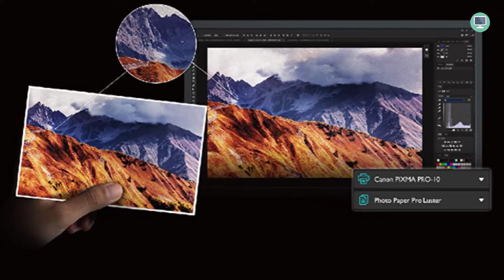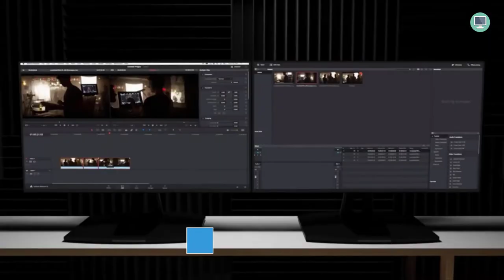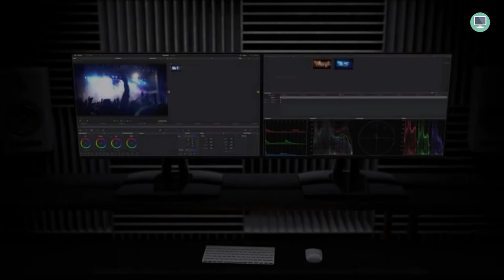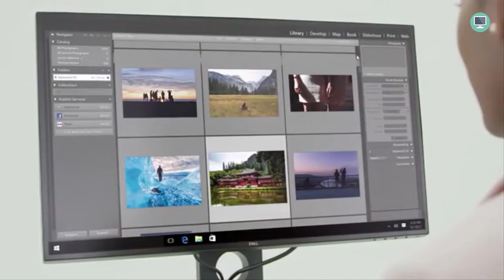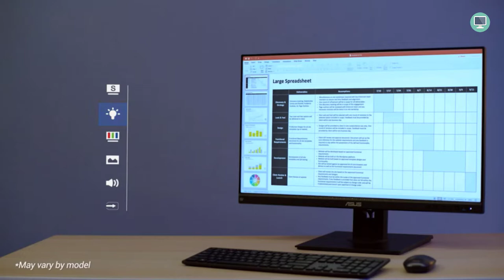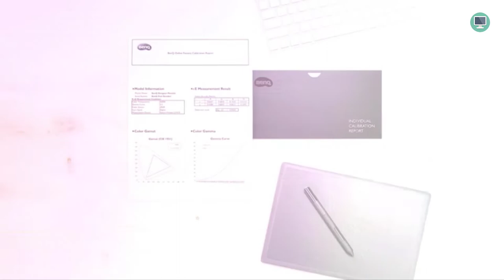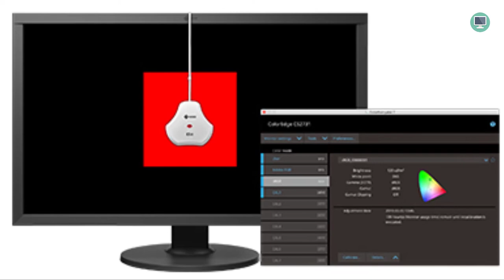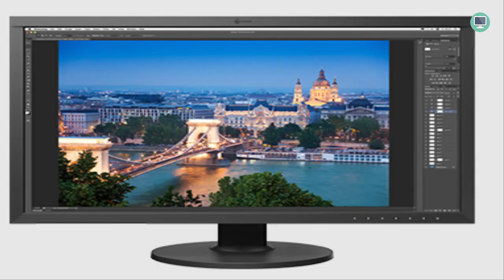6 Best Monitor for Photo Editing in 2023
6 Best Monitor for Photo Editing in 2023

►6. BenQ SW321C 32” 4KIPS Photo&Video Editing Monitor
👉 US Amazon
👉 UK Amazon
►5. ViewSonic VP3268-4K 32-Inch Premium IPS 4K Monitor
👉 US Amazon
👉 UK Amazon
►4. Dell Ultra Sharp LED-Lit Monitor
👉 US Amazon
👉 UK Amazon
►3. ASUS ProArt Display PA279CV 27
👉 US Amazon
👉 UK Amazon
►2. BenQ PD3200U 32" 4K UHD Professional Designer Monitor
👉 US Amazon
👉 UK Amazon
►1. EIZO ColorEdge CS2731 27
👉 US Amazon
👉 UK Amazon

Do you want to get the most out of your photography editing? In this video, I'm going to show you the best monitor for photo editing that will help you improve your skills.
Welcome to Top Tech Picks YouTube Channel, and I'm a photographer. A lot of people don't realize how important it is to have a good monitor when editing photos. In this video, I'm going to show you the best monitor for photo editing that will make your pictures look amazing.
In this video, I'm going to show you the best budget monitor for photo editing.
in this video I'm going to show you the best budget monitor for photo editing. A lot of people don't know that you don't need an expensive monitor to get great results when editing photos.
In this video, I'm going to show you the best monitor for photoshop editing that will give you the best color accuracy and viewing angles.
I know a thing or two about monitors. In this video, I'm going to show you the best monitor for photoshop editing that will give you the best color accuracy and viewing angles.